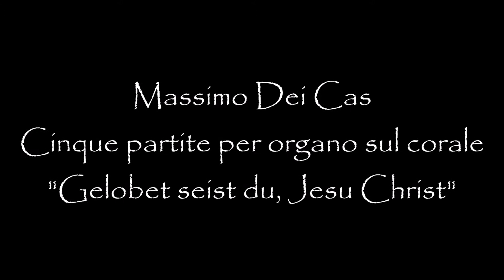Massimo Dei Cas - Cinque partite per organo sul corale "Gelobet seist du, Jesu Christ"